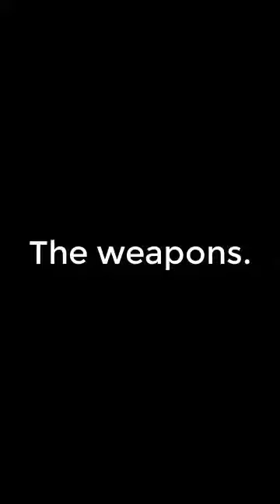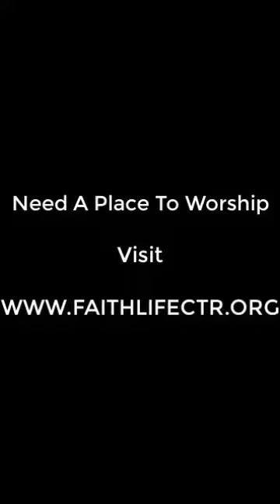YIG2CP28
Why I go to Church! Part 28
The weapons.